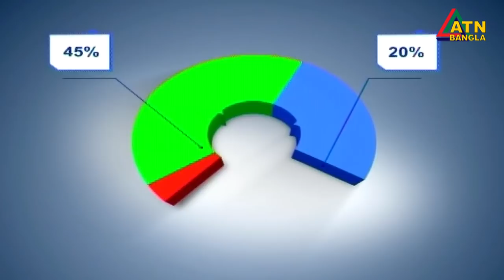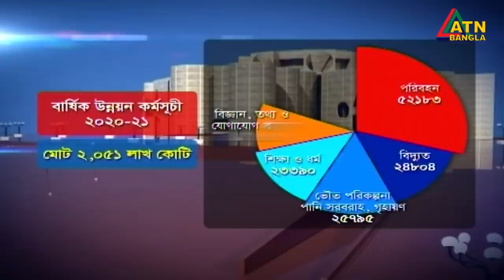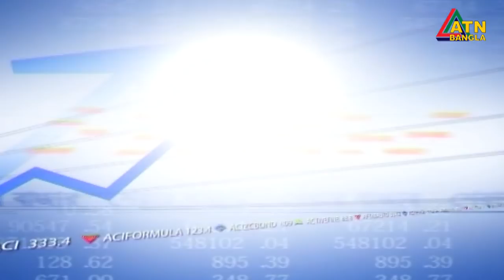এটিএন বাংলা দুপুরের সংবাদ । 2pm | 11.06.2020 | ATN Bangla News at 2pm